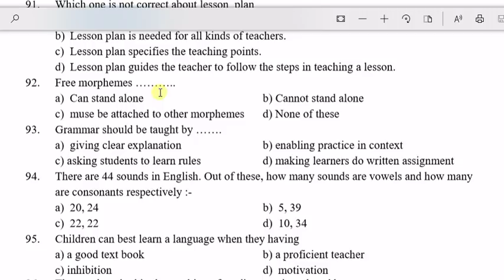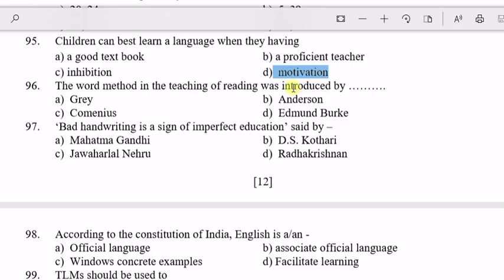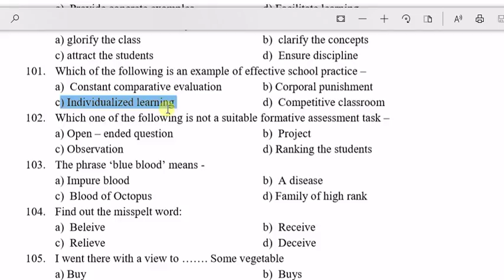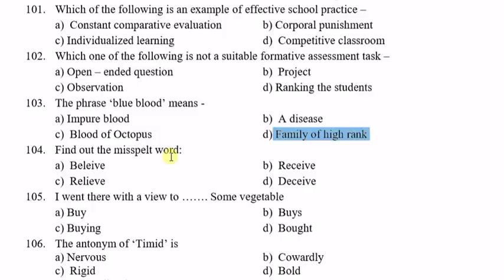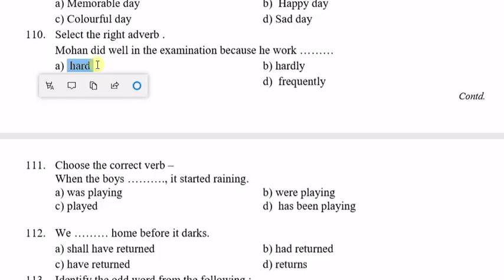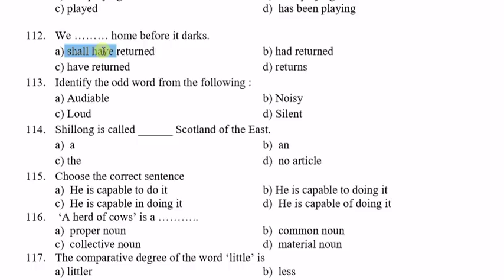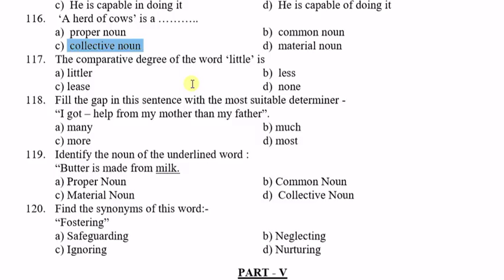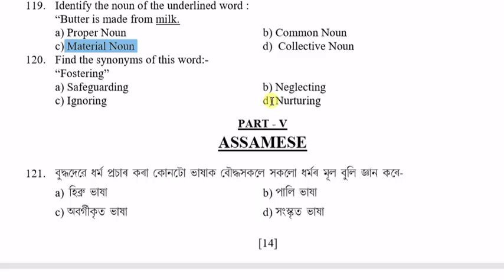English-Assam-TET-Mocktest,English-TETASSAM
This video is for Assam TET candidate.                                               - - Question paper pdf